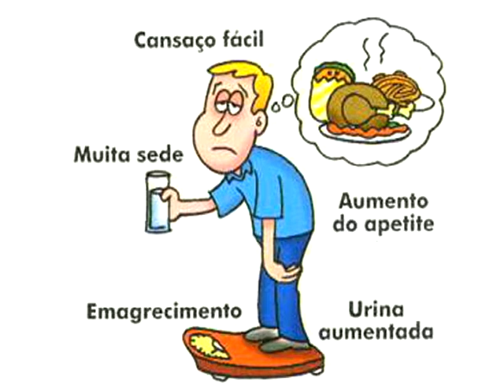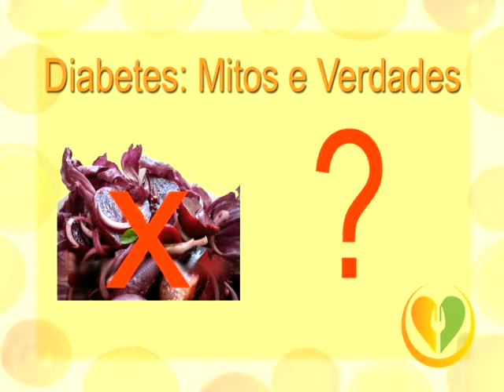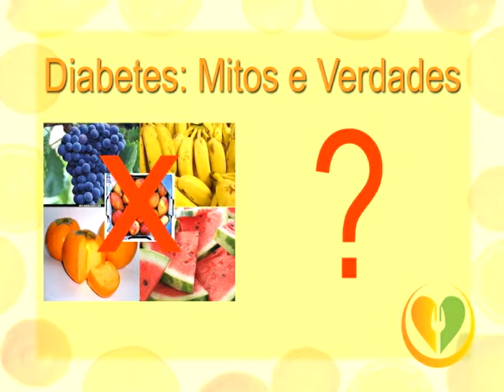Programa Evidence - 29-06-2011 Pt 02